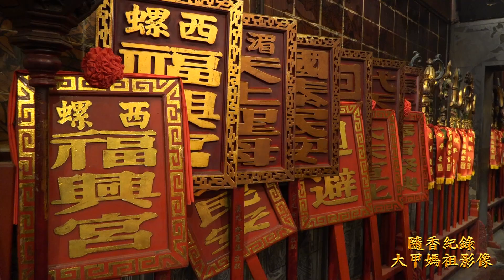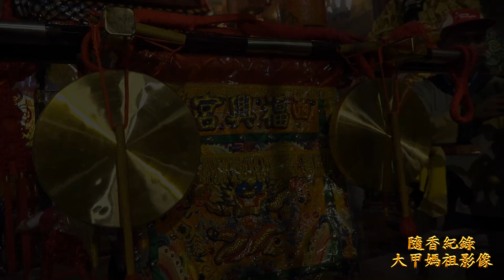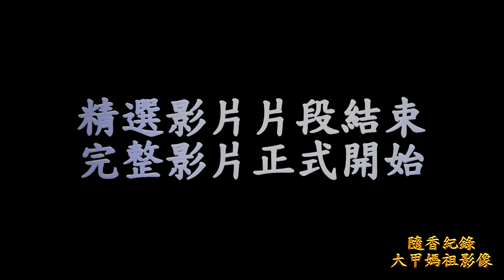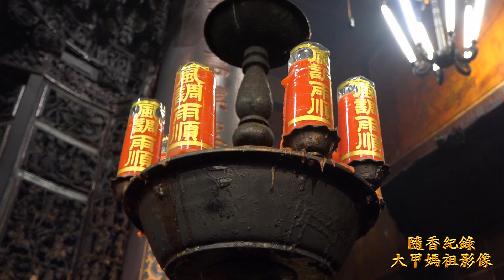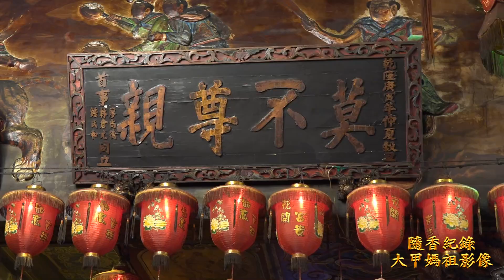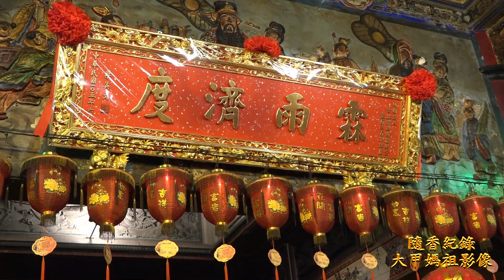20161030 西螺福興宮建廟300年 螺陽迎太平 太平媽自廟埕起駕出發全紀錄(36分鐘版本)